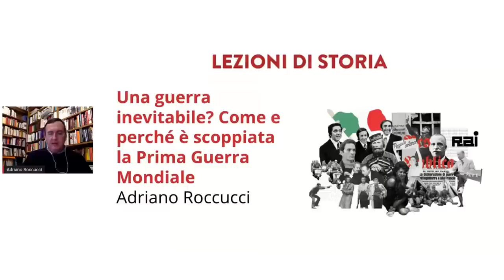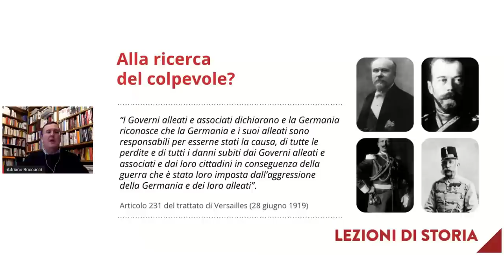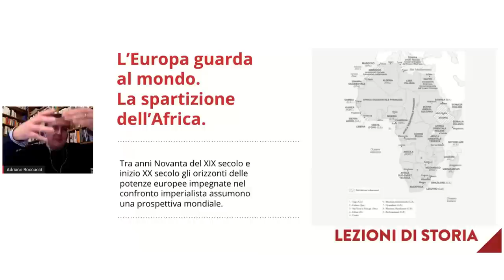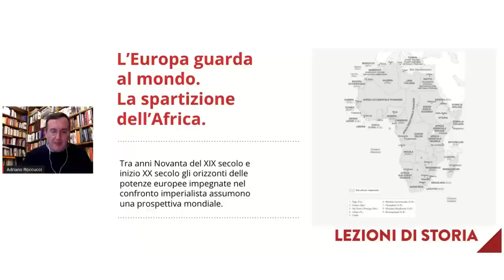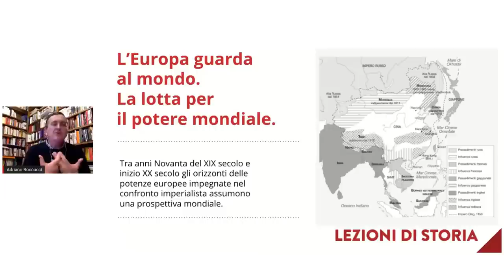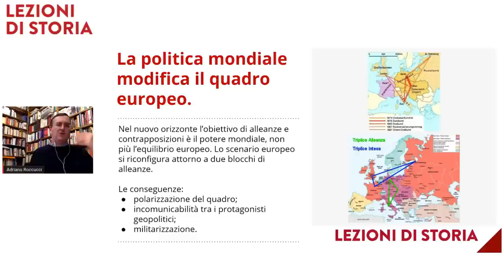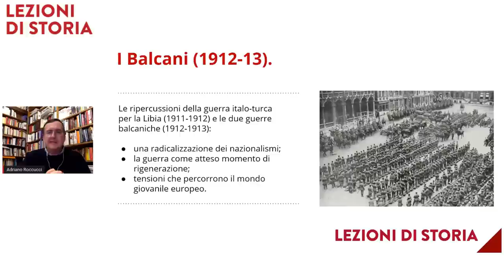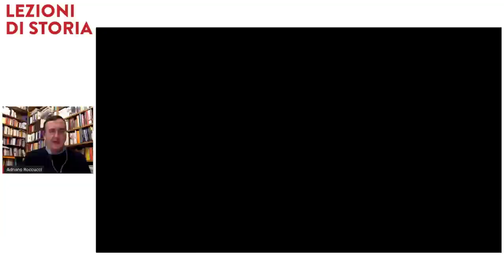Prima guerra mondiale. Una guerra inevitabile? | Adriano Roccucci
La domanda sul perché è scoppiata la Prima guerra mondiale ha accompagnato la riflessione sulla Grande guerra fin dal Congresso di Parigi. È stato un interrogativo che si è sovente tramutato in una ricerca del colpevole, individuato nella Germania sin dal trattato di Versailles (art. 231). Tornare a interrogarsi sulle origini della Prima guerra mondiale con un’ottica che vada oltre l’attribuzione delle colpe e che si concentri sulle modalità del processo che ha condotto allo scoppio del conflitto è l’obiettivo della lezione. L’acquisizione di una prospettiva non più eurocentrica, ma in grado di collegare le vicende del continente europeo all’orizzonte mondiale consolidatosi nel passaggio di secolo, permette di comprendere con più profondità gli stessi eventi europei. La Grande guerra non era uno spartito già scritto che andava solamente eseguito. L’attentato di Sarajevo non fu il pretesto atteso per iniziare il concerto. La cacofonia che prese avvio nell’agosto 1914 fu il risultato di scelte, valutazioni, strategie, non predeterminate, spesso invece prodotte con una qualche improvvisazione o con una certa inconsapevolezza da una classe dirigente europea che, preda di una sindrome di sonnambulismo, aveva trascurato di accordare i propri strumenti culturali e politici.

Si parlerà di:

Alla ricerca del colpevole?
L’Europa guarda al mondo.
La politica mondiale modifica il quadro europeo.
I Balcani: l’annessione asburgica della Bosnia-Erzegovina (1908).
I Balcani: esplosione di violenza.
L’attesa della guerra.
L’attentato di Sarajevo: casus belli di una guerra inevitabile?

Relatore

Adriano Roccucci insegna Storia contemporanea presso il Dipartimento di Filosofia Comunicazione e Spettacolo dell’Università Roma Tre. I suoi interessi di ricerca si sono rivolti, tra l’altro, alla crisi dello Stato liberale in Italia dall’età giolittiana all’avvento del fascismo, alla storia russa in età contemporanea, alla politica estera sovietica nei confronti dell’Europa occidentale, al rapporto fra nazione e religione nell’Europa centro-orientale. Tra i suoi studi ricordiamo Roma capitale del nazionalismo 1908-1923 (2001) e Stalin e il patriarca. Chiesa ortodossa e potere sovietico 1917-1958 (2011). È autore, con Lucio Caracciolo, del manuale Storia contemporanea. Dal mondo europeo al mondo senza centro (Le Monnier Università, 2017).